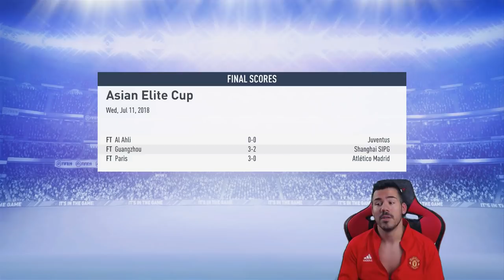FIFA 19 МНОГО ПАЗАРЛЪЦИ НА ТРАНСФEРНИЯ ПАЗАР / МАН.Ю КАРИЕРА ЕП 3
▶ Искате яки игри на супер цени ЛИНК с код за 3% отстъпка ""fanatika"

Последвайте ме : "

Aбонирайте се, за да имате първи информация за новите клипове, които ще бъдат пуснати в мрежата : )